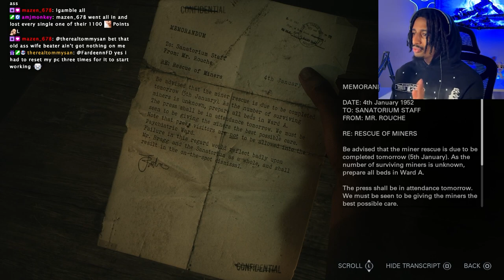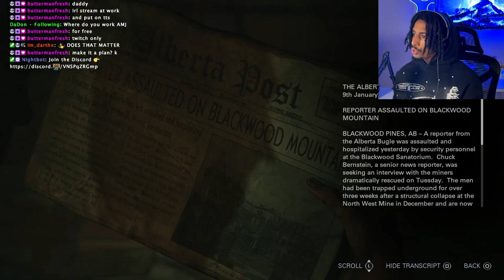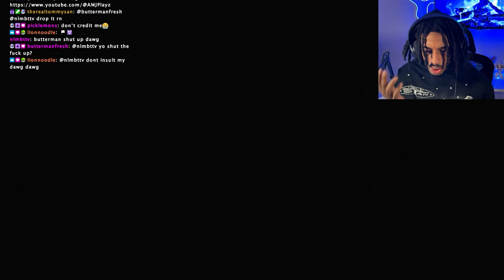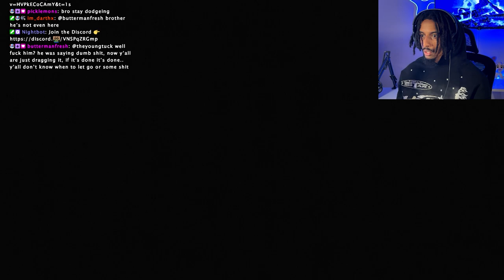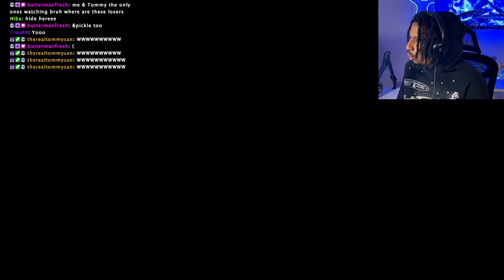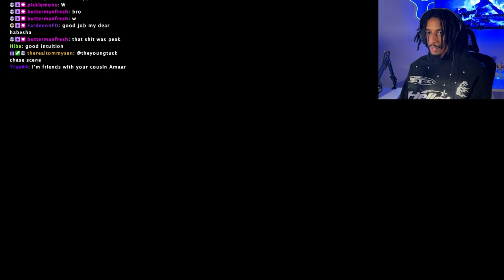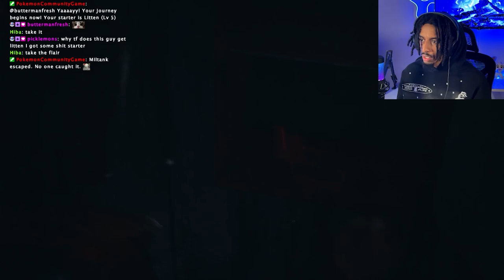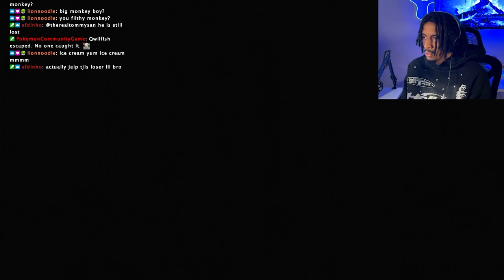LEAVE ME ALONE 🤧